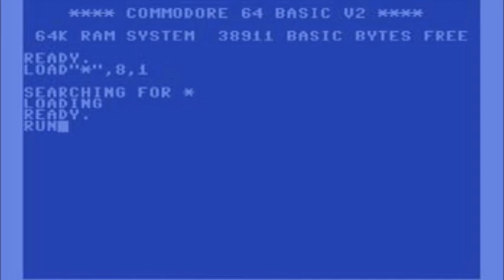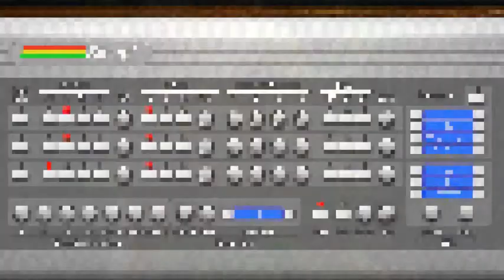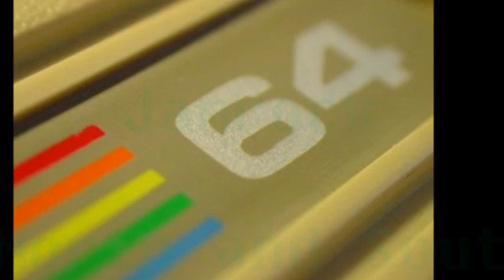Unorthodox Conqueror - Robo Ashanti - 8-BIT Reggae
NDR001 - ARCADE OF THE COVENANT -  8-BIT REGGAE